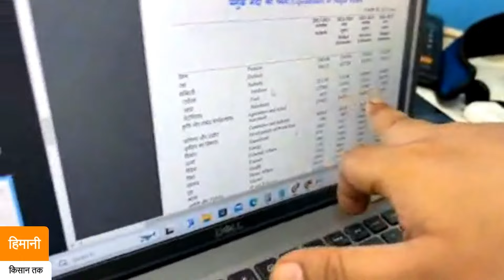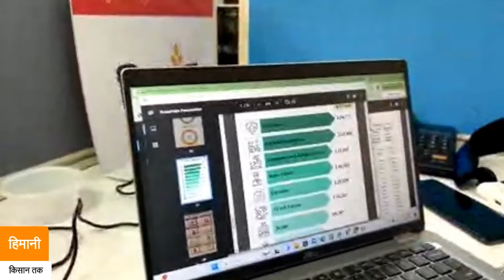Budget 2024 ने किसानों को किया निराश, MSP, PM Kisan पर कोई ऐलान नहीं |Nirmala Sitharaman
वित्त मंत्री निर्मला सीतारमण मोदी सरकार का 3.0 का पहला बजट पेश कर चुकी हैं. वैसे इस साल पेश होने वाला ये दूसरा बजट है. इससे पहले 1 फरवरी को भी वित्त मंत्री लोकसभा में अंतरिम बजट पेश कर चुकी हैं. इस बजट से किसानों को काफी उम्मीदें थी, लेकिन बजट में जो घोषणाएं हुईं उन्हें देखकर किसानों की उम्मीदें पूरी होती नहीं दिखी हैं